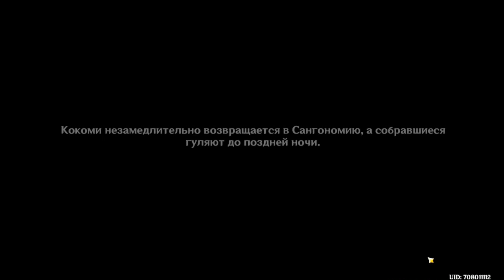Мечты воинов, подобны весенней траве - Прохождение задания легенд Кокоми "Спящий дракон". Глава 1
Как пройти задание легенд Кокоми Мечты воинов, подобны весенней траве  Genshin Impact.
"Спящий дракон". Глава 1

Посетите наш сайт с описанием всех заданий мира, заданий легенд и Архонтов, а так же описанием событий и ивентов в Genshin Impact:

Загляните так же к нам в рубрику утечек и слухов о предстоящих версиях игры тут: